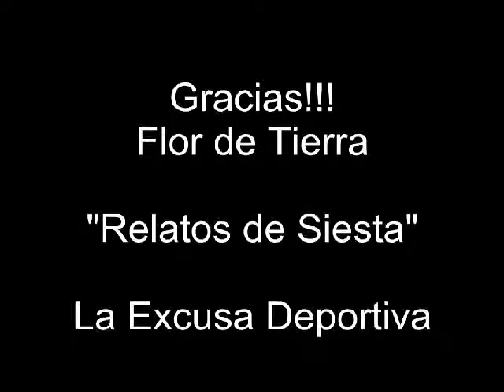LED - Flor de Tierra - Relatos de Siesta